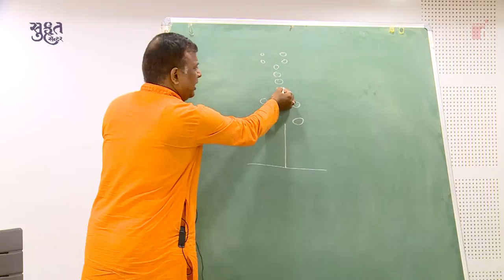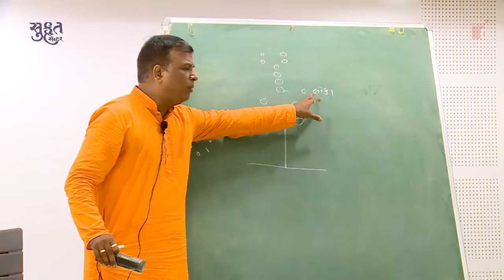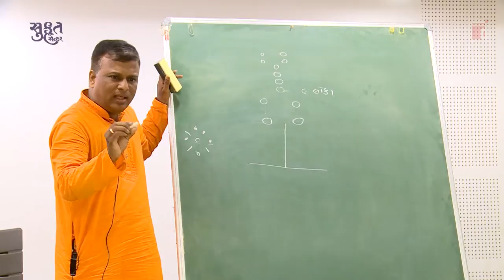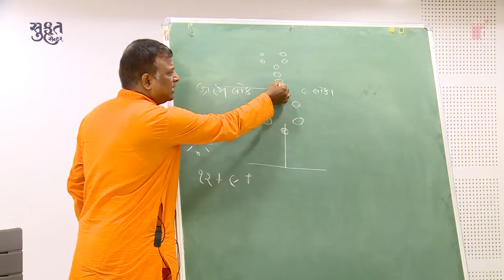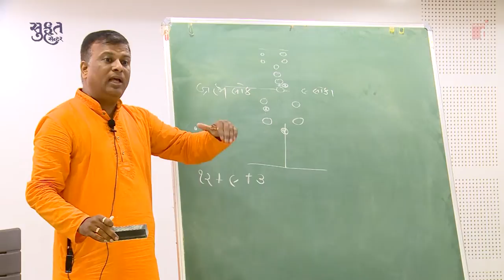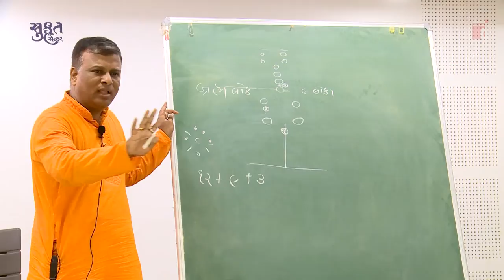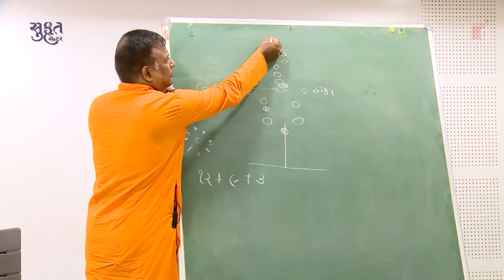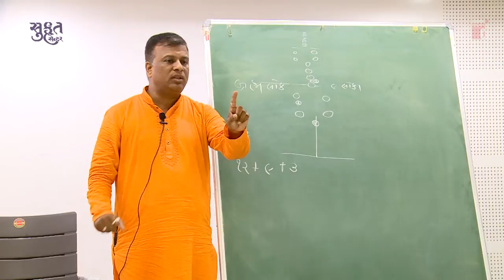11-JEEV VICHAR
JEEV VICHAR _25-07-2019